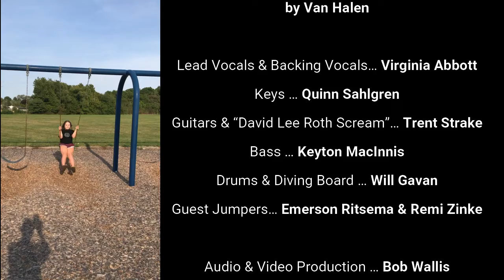Jump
K.A.R. Student Cover Band - Summer/Fall 2020 performing Van Halen's "Jump"